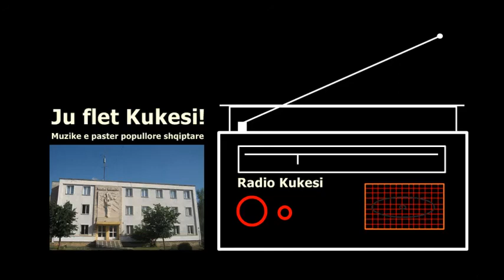Lili / NUHI ELEZI / Radio Kukesi